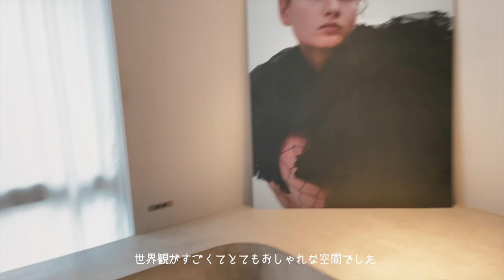【1週間コーデ】最近の私のガチ私服！+ミニvlogも❤︎【春夏コーデ】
ガチ1週間コーデ好評だったので
また撮ってみたよ🥰🫶🏼
みんなは何日目のコーデが好きですか？🤭💞

0:00 オープニング

0:21 Day1

3:03 Day2

5:05 Day3

7:12 Day4
8:56 Day5

10:28 Day6

12:21 Day7

13:59 エンディング